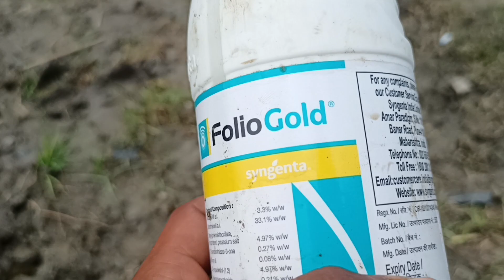🥒🥒🤟खीरा ककड़ी के प्लॉट में डाउनी के लिए और पाउडरी मिलडायू के लिए आज खेत में दवाई का स्प्रे हो रहा है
🥒🥒🤟खीरा ककड़ी के प्लॉट में डाउनी के लिए और पाउडरी मिलडायू के लिए आज खेत में दवाईसिर्फ 17 दिन का 🥒🥒🤟🌱खीरा ककड़ी का प्लॉट //इतना तेजी से बढ़ रहा है 🥒🥒🌱खीरे का पौधा

खीरा का पौधा कैसे लगाएं छत पे,ककड़ी का पत्ती खाने वाला कीट,खीरा की खेती में फूल फल बढ़ाने का उपाय,खीरे में मच्छर का स्प्रे,खीरे में थ्रिप्स का स्प्रे,खीरा ककड़ी की खेती कब करें,हल्दी का पाउडर कीटनाशक कैसे बनाएं,खीरा ककड़ी की खेती,सरसों की खली का इस्तेमाल कैसे करें,राधिका भिंडी का रेट,ककड़ी की खेती कैसे करें,लौकी का पत्ते खाने वाला कीट,खीरा की खेती,फसलों में स्प्रे करने का सही समय सुबह,भिंडी के बीज का रेट,नामधारी भिंडी का बीज,ककड़ी की खेती में फूल ही फूल है🥒🥒🥒🥒🤟🌱खीरा ककड़ी की इतनी खतरनाक ग्रोथ कैसे हो रही है कौन सा फर्टिलाइजर चल रहा है

खीरा की खेती कैसे करें,खीरा की खेती,खीरा की खेती कैसे करे,खीरा की खेती कब और कैसे करें,ककड़ी की खेती,अगेती खीरा की खेती,खीरे की खेती कैसे करें,खीरे की खेती,खीरा की खेती में कौन सा खाद डाले,अप्रैल महीने में खीरे की पछेती खेती कैसे करें,खीरे की खेती कब और कैसे करें,खीरा हमें पत्ता सिकुड़ रहा है,खीरा की खेती कब करें,खीरा फसल में लाल मक्खी की रोकथाम कैसे करें,खीरा के लिए कौन सा टॉनिक डालें,खीरे की खेती में कौन सा उर्वरक प्रयोग करे,खीरे की खेती कब होती हैरिकॉर्ड तोड़ उत्पादन देने वाली वेरायटी // khera kakkdi ki kheti // khera ki kheti // kakkdi ki kheti
खीरे में डाउनी मिल्डयू रोग की दवाई,खीरा में डाउनी मिल्ड्यू,पत्तियों का सिकुड़ना सही करने के लिए कौन सी दवा डालें,डाउनी मिलडायू को कंट्रोल कैसे करें,खीरे में डाउनी मिल्डयू रोग,खीरे में डाउनी मिल्डयू रोग की रोकथाम,करेले की फसल में कौन सी दवाई स्प्रे करें,मोजैक वायरस के लिए कौन सी दवा डाले,ककड़ी में वायरस का इलाज,खीरा में पत्ती का सिकुड़ना कैसे दूर करे,खीरा ककड़ी की खेती कैसे की जाती है,ककड़ी में मुख्य रोग और नियंत्रण,करेला के पत्ते का पीला होना,पाउडरी मिल्ड्यू